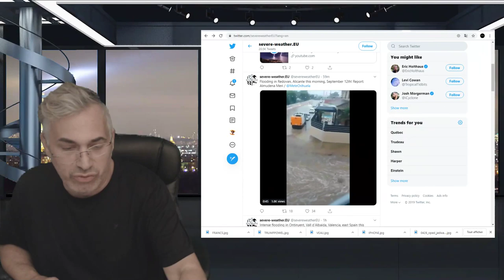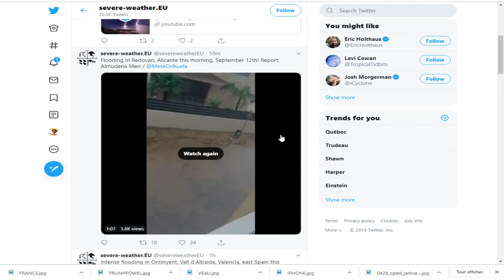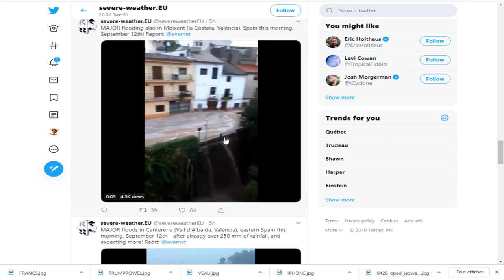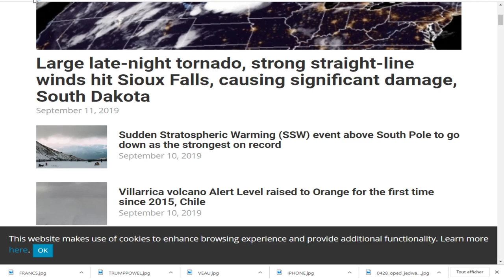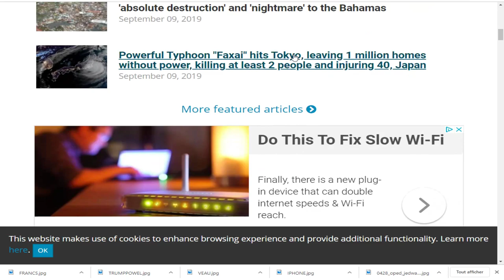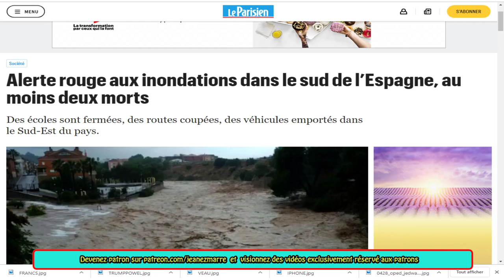DERNIÈRE HEURE, LE SUD DE L'ESPAGNE REÇOIT 3 MOIS DE PLUIES EN 2 JOURS!, INONDATIONS!